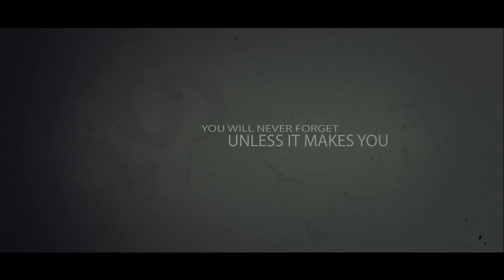Quintuplets Movie Teaser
You know how it goes... You and your friends get stuck trying to take a shortcut in front of an old house that looks barely habitable. You decide to knock on the door, Mistake #1. Your gut tells you it might not be wise but you do it anyways. No answer, but the doors unlocked. You decide to check the place out, Mistake #2. You and your 4 friends should be able to handle whatever is on the other side, at least that's what you tell yourself, Mistake #3. As you poke around, in the darkness, the figure of an old man seems to come out of nowhere. You can tell just by looking at him, that it's going to be a long night with more than a few mistakes still to come, for Alsup Galt, does not live alone in this house. Soon you'll meet the family.